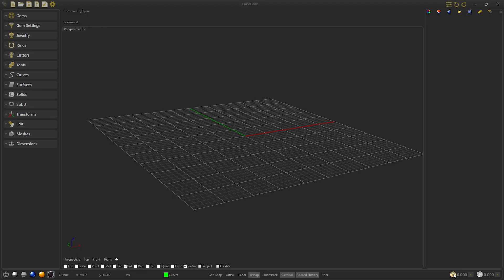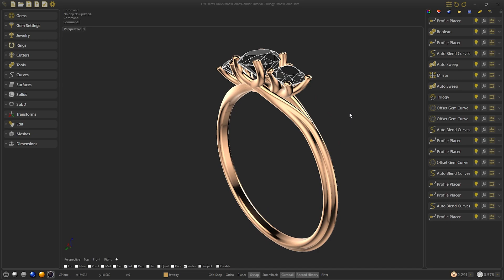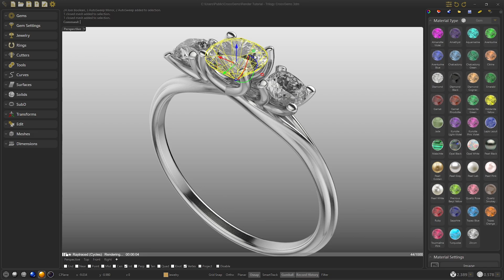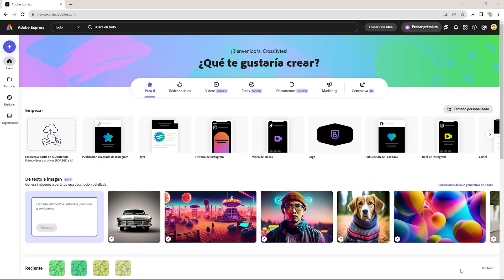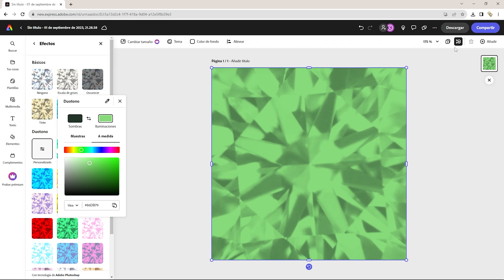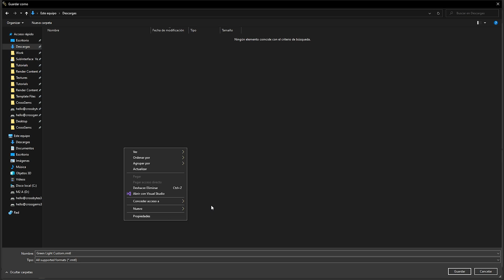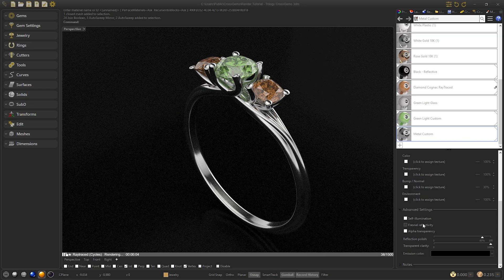How to Make a Realistic 3D Jewelry Renders | CrossGems Tutorial Part 1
Welcome to CrossGems, a profesional 3D jewelry design software by CrossBytes.

💎In this tutorial (Part 1), uncover some good tips on changing colors, tweaking material textures, and achieving high-quality renders with ease once you grasp the key steps this works on CrossGems and Rhinoceros.

If you found it useful and want more videos like this or have any questions that we can answer in part 2 leave your comment in this video and we will take it into account!

Chapters:
00:00 Intro
00:19 Preparation
01:35 Material Panel
02:17 Custom Material
03:54 Modify the image
05:05 Save Materials
06:06 End